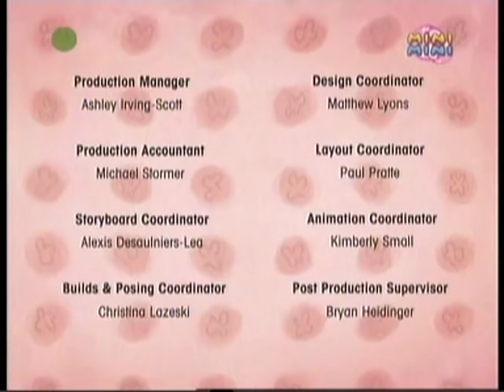Marta Mówi po Polsku Marta Mówi Bajki po Polsku Skits i wiercipięta, Mężny Truman